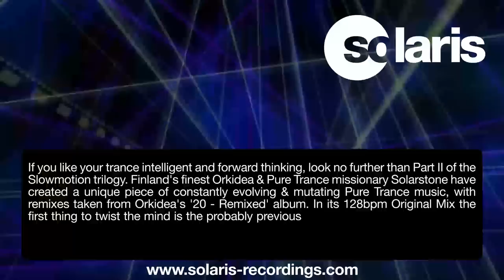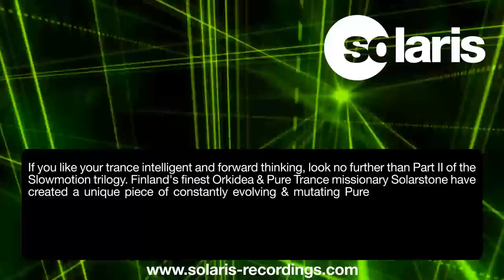Orkidea & Solarstone - Slowmotion II (Original Mix)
If you like your trance intelligent and forward thinking, look no further than Part II of the Slowmotion trilogy. Finland's finest Orkidea & Pure Trance missionary Solarstone have created a unique piece of constantly evolving & mutating Pure Trance music, with remixes taken from Orkidea's '20 - Remixed' album. In its 128bpm Original Mix the first thing to twist the mind is the probably previously-unheard-of-but-still-danceable 7/8 time signature in the main body of the track. The mesmeric lead melody surfaces at the break, and from thereon in builds and develops to a stung crescendo.

First up on remix duties are fellow Finlanders Winkee. Opting for a more traditional 4/4 approach, the guys develop the bell arpeggios and fizzy synth melodies into a lush pure trance landscape, with a huge payoff at the drop.

Another Finlander recruited for a remix of Tempo Guisto, another producer who likes to experiment with unusual time signature combinations, he toughens up the groove a little and adds a triplet-timed building arpeggio line to build tension before the break. It's pedal to the metal all the way mid-break, with futuristic layers of sound combining into something truly special. Mesmeric.

Written by Richard Mowatt, Tapio Hakanen
Produced by Solarstone & Orkidea
Published by Solarstone Music Ltd